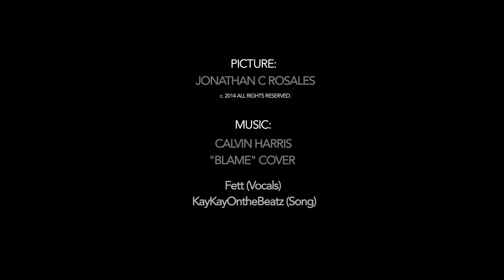Calvin Harris - BLAME KayKay&Fett COVER (VIDEO)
Picture:  Produced & Directed by Jonathan C. Rosales

Music: Calvin Harris feat. John Newman Blame COVER
SONG INSTRUMENTAL: KayKayTheProducer

Combining the two artists: Jonathan C Rosales

Starring:
Rappinismyhabit
Jade Priestley
Alisa Carreras
Johnny Yen